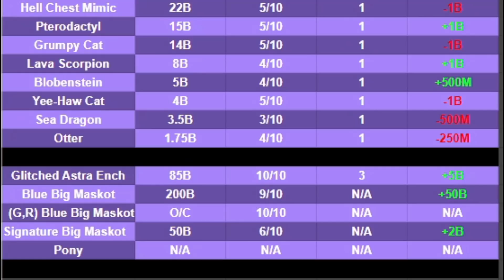HASIL NABUNG DIAMOND PET SIMULATOR X BERBUAH GOLDEN HUGE CUPCAKE - Roblox Indonesia